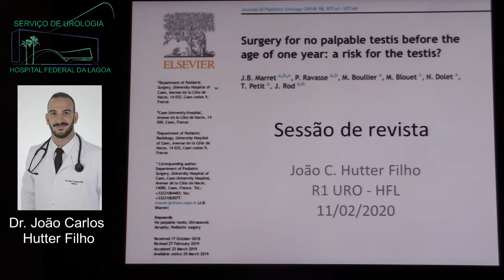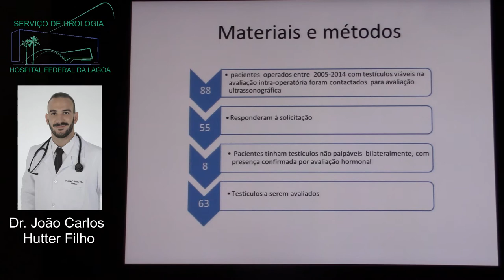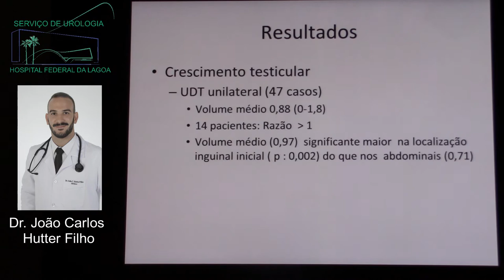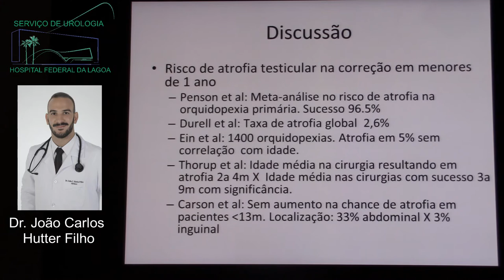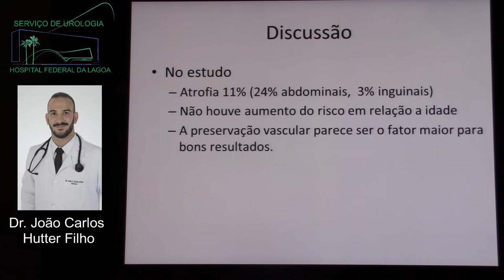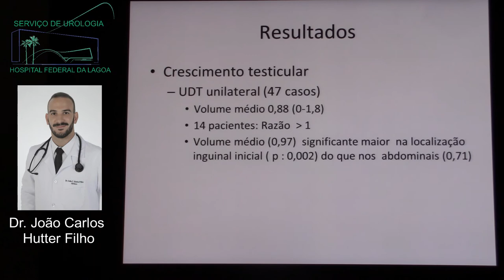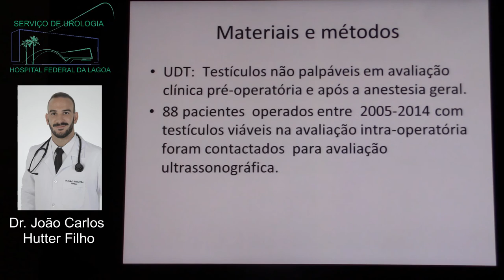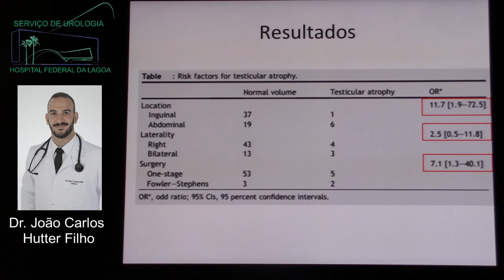Surgery for no palpable testis before the age of one year - Club Revista HFL-11-02-2020